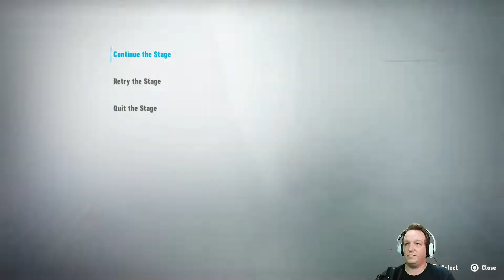More fishing with Big. Sonic Frontiers #17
More Big, less traditional stages. please.

Song Title:Southern Discomfort
Artist: Sometimes 5